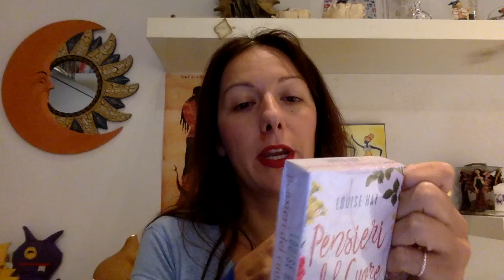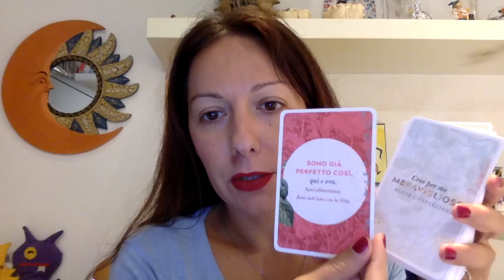Pensieri del Cuore. Video Tutorial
Pensieri del Cuore
64 carte con bellissime illustrazioni colorate.

Ogni carta contiene affermazioni potenti e meditazioni spirituali che ti aiutano a vivere al meglio le esperienze della quotidianità. Vedile qui

⛔ Se non sei ancora iscritto al Canale Youtube delle Leggi della Magia.. fallo Subito!

Buona visione 💜